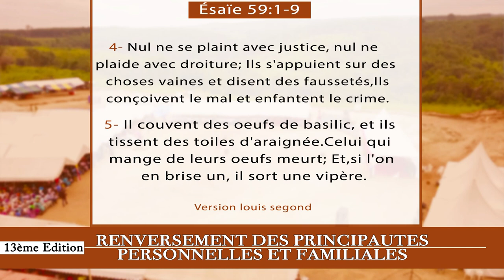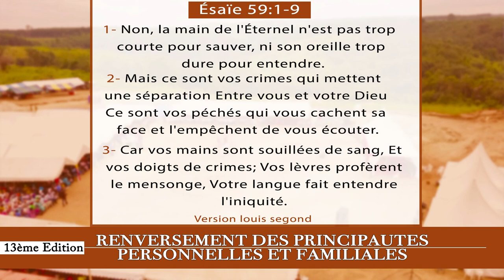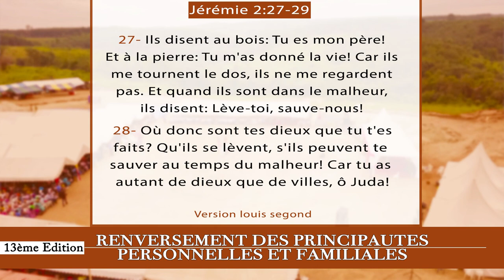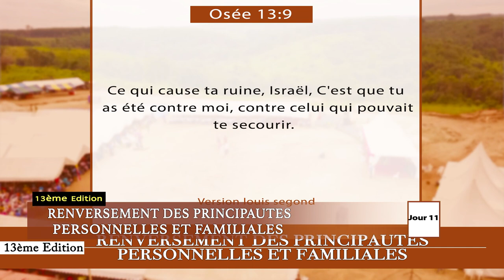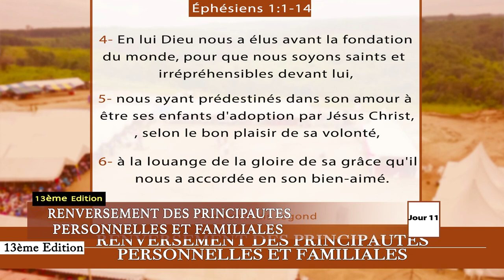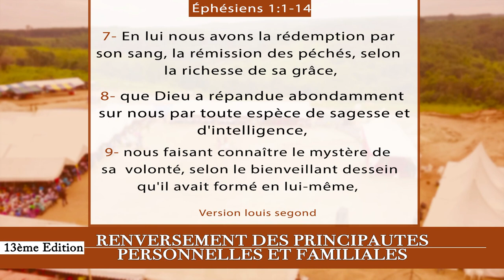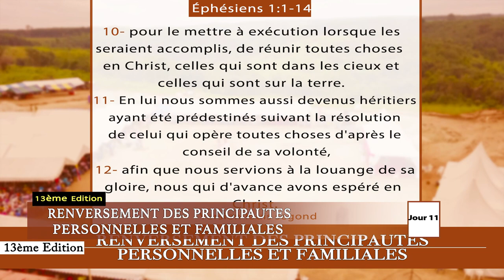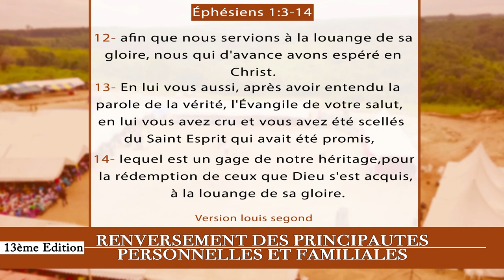11e JOUR CRPPF 2021 - BENIS DE TOUTES SORTES DE BENEDICTIONS SPIRITUELLES EN CHRIST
10e JOUR DE LA 13e EDITION  DE LA CROISADE POUR LE RENVERSEMENT DES PRINCIPAUTÉS PERSONNELLES ET FAMILIALES 2021

Thème : BENIS DE TOUTES SORTES DE BENEDICTIONS SPIRITUELLES EN CHRIST

40 Jours de jeûnes et prières

Au rendez-vous :
- Délivrance des captifs
- Guérison authentique
- Bénédiction
- Restauration

Contactez-nous via :
(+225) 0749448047 ( WhatsApp et Télégram )